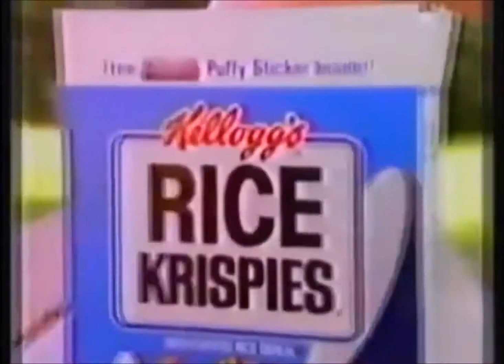Kelloggs Rice Krispies He-Man Puffy Sticker Offer 1984